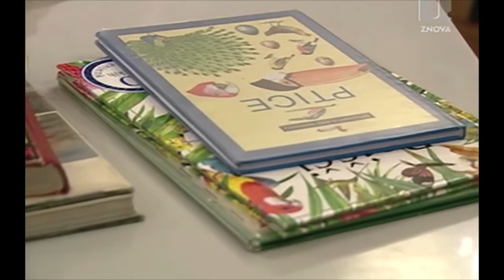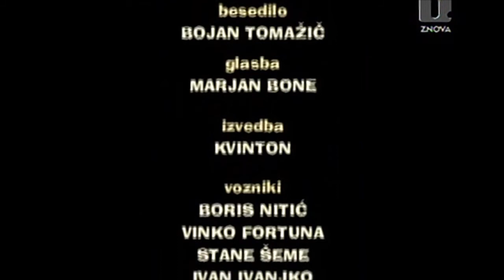Daleč je smrt: 4. del - Ficko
DALEČ JE SMRT je slovenska humoristična nanizanka predvajana leta 2001 na TV Sloveniji.
Igrajo: Primož Petkovšek, Tijana Zijanić, Tadej Troha, Emil Cerar
Režija: Jan Cvitkovič
Scenarij: Jan Cvitkovič | Igor Cvitkovič
Produkcijska hiša: TV Slovenija
2001